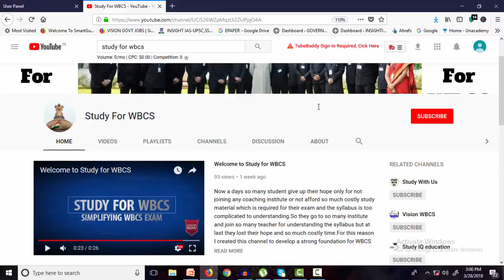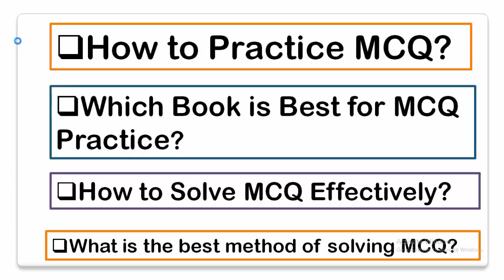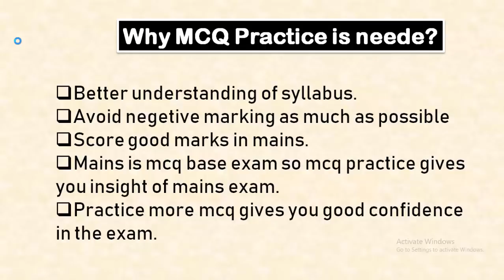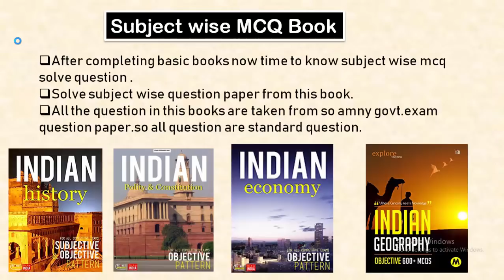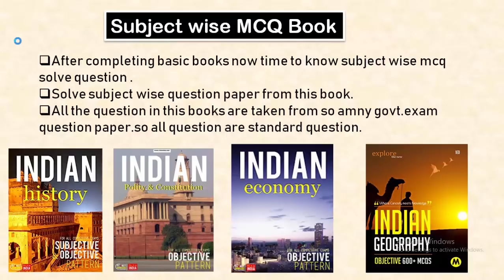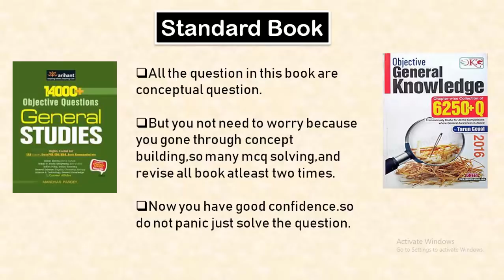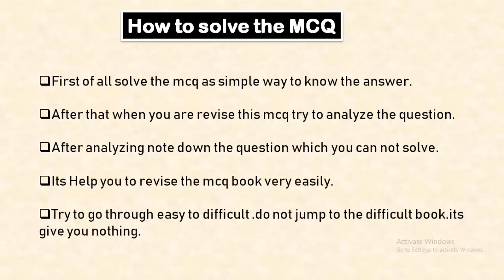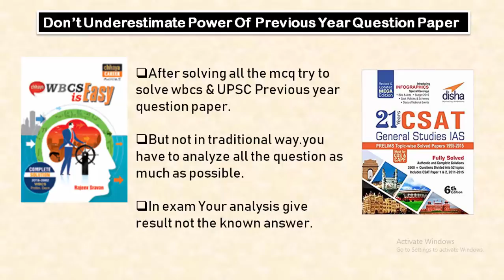Best MCQ Book For WBCS Exam/Best Method Of Practice MCQ|Study For WBCS